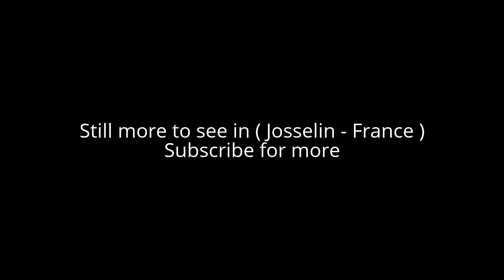Places to see in ( Josselin - France )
Josselin is a commune in the Morbihan department in Brittany in north-western France. St Meriadek is said to have founded a chapel there during the 4th century. Much later Josslein became a stronghold of the House of Rohan. An alternative explanation for the location of the chapel concerns a labourer who in 808 discovered a wooden statue in the brambles which enabled his hitherto blind daughter to see. A chapel was constructed on the site of this miracle which subsequently grew into a church (parts of which date back to the twelfth century). A fresco in the church now recalls the Combat of the Thirty summarized below.

In 1351, during the Breton War of Succession (part of the Hundred Years' War), two groups of approximately 30 English knights (led by Robert Bramborough, the English captain of Ploërmel) and Franco-Breton knights (commanded by Jean de Beaumanoir, captain of Josselin) staged an arranged combat at a spot halfway between the Chateau de Josselin and Ploërmel. The Franco-Breton side eventually won after killing or capturing the English force, including Bramborough. This episode was later known as the Combat of the Thirty. The Castle of Josselin can still be seen today, although only four of the original nine towers remain after the Cardinal Richelieu ordered the castle partially demolished in 1629.

( Josselin - France ) is well know as a tourist destination because of the variety of places you can enjoy while you are visiting the city of Josselin . Through a series of videos we will try to show you recommended places to visit in Josselin - France